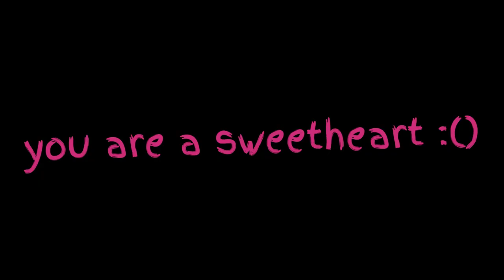you are a sweetheart...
@pkillamusik viewluv Viewluv.com